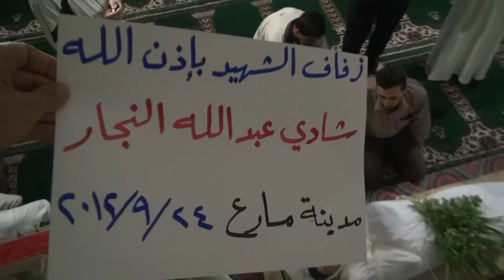شام ريف حلب مارع وداع الشهيد شادي نجار2012 9 24